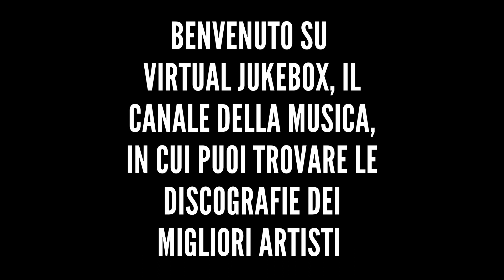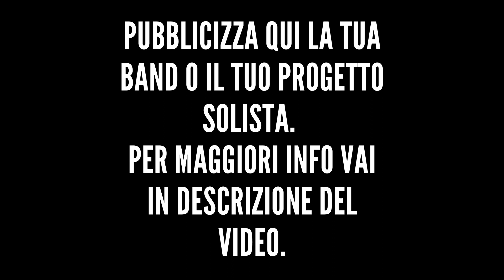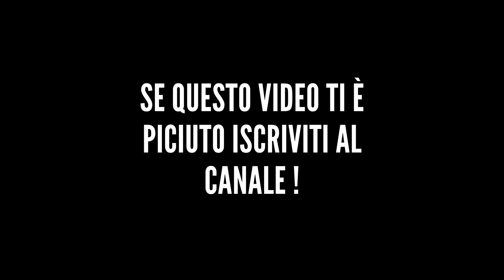Cesare Cremonini - Non ti amo più - HQ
*Altre discografie*

*Testo*

"Non ti amo più"
Quattro parole d'amore per dirsi addio
Molte di più tengono strette l'amore al cuore mio
È un déjà vu
Sempre la stessa canzone dopo un addio
Almeno tu, dimmi di più
Fammi a pezzi dandomi del tu
Di' che non ti importa niente
Se non saremo niente
Quando parli con la gente
Tu fai finta che sia niente
Anche se non stiamo insieme
Poi l'estate torna sempre
Torna sempre, torna qui
Gesù, Gesù! Possono quattro parole fare un addio?
Molte di più lasciano tracce nel cuore, amore mio
Adesso tu, dimmi di più